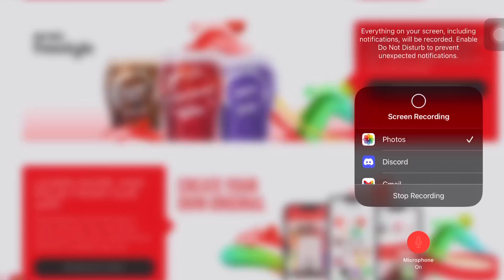average clickbait video